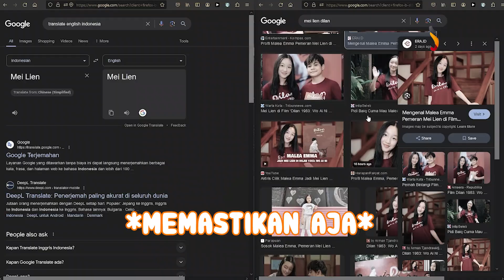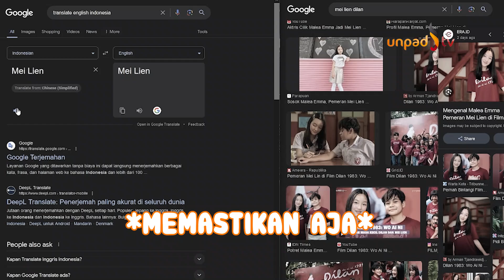ASHEL JKT48 SEKARANG MAIN FILM, YANG MANA HAYOO?!! - SINEMATALK (3/3)